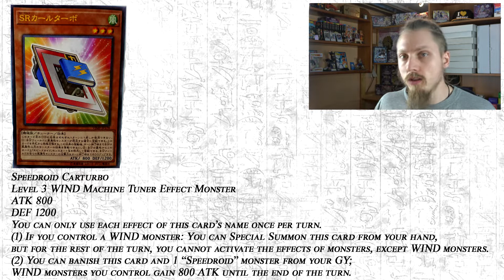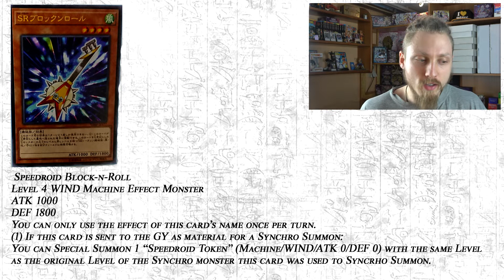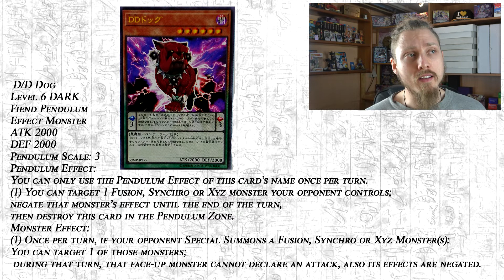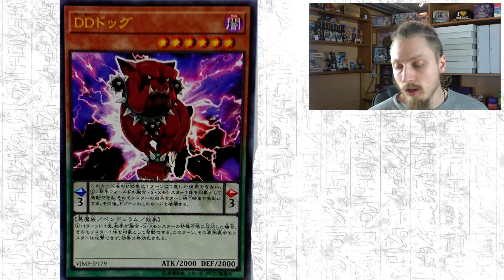Yu-Gi-Oh [VJMP] Subscription Promos YugiNews (Deutsch/German)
Heute gibt es YugiNews zu VJMP] Subscription Promos.

Weitere YugiTuber